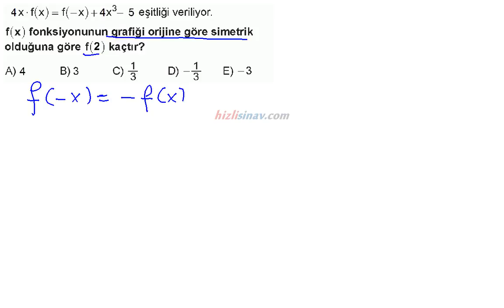HızlıSınav Soru Çözüm Videosu (Soru Kodu:44185)